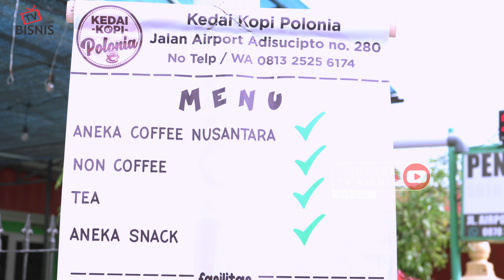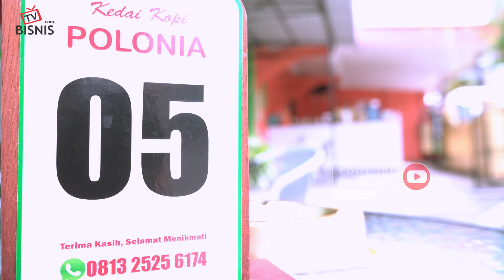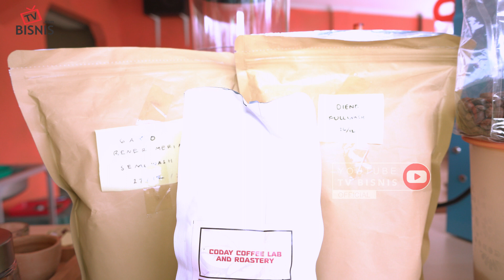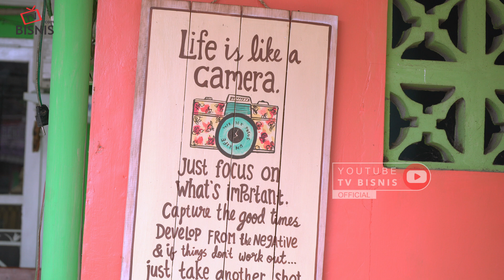ACUNGI JEMPOL! IBU-IBU INI NEKAT BISNIS KEDAI KOPI DI TENGAH PANDEMI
Bisnis kedai kopi memang sedang banyak dilirik nih. Saat ini, gaya hidup generasi baru menjadikan nongkrong sembari menyeruput kopi sebagai bagian dari keseharian. Bisa dibilang sejak 2018 hingga sekarang, tingkat konsumsi kopi Indonesia sangat besar, bahkan masuk lima besar tertinggi di dunia lho.

Kalau kamu masih ragu membuka usaha satu ini, tenang, Sri Rahayu dari Kedai Kopi Polonia akan membantumu dengan tips-tips usahanya. Ayu bisa dibilang nekat karena membuka bisnis di tengah pandemi seperti ini. Namun ternyata kedai kopi yang beralamat di jalan  Airport Adisutjipto nomor 280, utara Bandara Adisuctipto ini justru laris manis dan disukai banyak kalangan. Simak yuk kisah inspiratifnya!

Instagram narasumber: @kedai_polonia

Semoga videonya bermanfaat ya. Kalau kamu punya bisnis yang ingin diliput Tim TVBisnis, bisa langsung tulis di kolom komentar ya! Salam sukses.

Butuh inspirasi bisnis setiap harinya? 4000+ artikel gratis menunggumu,